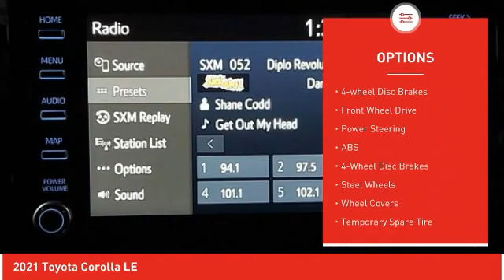2021 Toyota Corolla Ardmore PA 210433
2021 Toyota Corolla LE

Ardmore Toyota
219 East Lancaster Avenue

Looking for the right sedan? Today could be your lucky day. this 2021 Toyota Corolla could be yours.